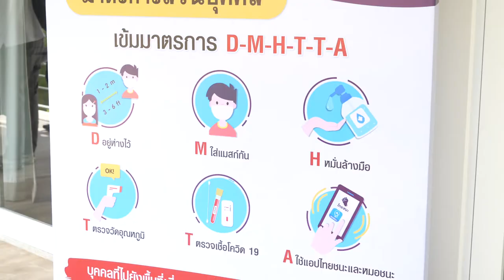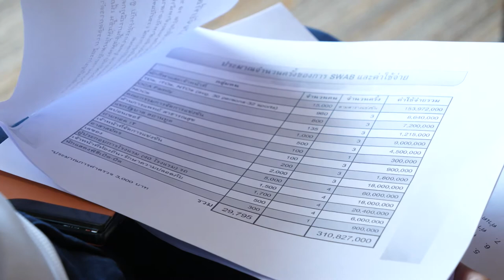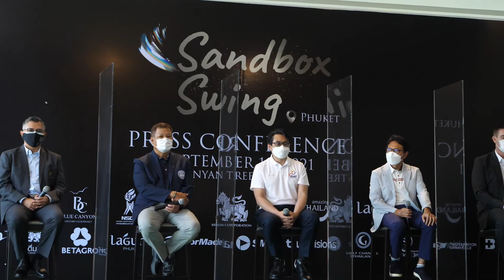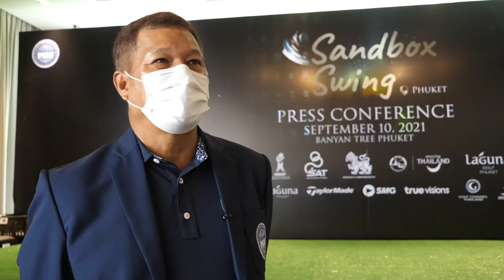ภาพข่าวแถลงข่าวจัดการแข่งขันกอล์ฟของไทยพีจีเอทัวร์ จับมือ ออลไทยแลนด์ วันที่ 10 กันยายน 2564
1.พิพัฒน์ รัชกิจประการ
รัฐมนตรีว่าการกระทรวงการท่องเที่ยวและกีฬา
2.เมธี สุทัศน์ ณ อยุธยา
นายกสมาคมกีฬากอล์ฟอาชีพแห่งประเทศไทย